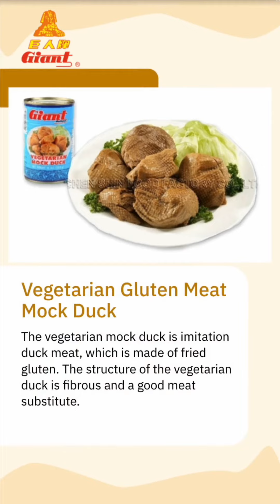Vegetarian Canned Pork Meat With Gluten | Chen Shin Food Factory Co., Ltd. | Taiwantrade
ABOUT US
Chen Shin Food Factory Co., Ltd were established in Chang Hua City, in July, 1965. At the beginning, we started with the Canned Bamboo Shoots, Canned Asparagus and Canned Water chestnuts to serve a great number of customers.

00:00:00 CHEN SHIN FOOD FACTORY CO., LTD.
00:00:07 ABOUT US Chen Shin Food Factory Co., Ltd was established in Chang Hua City, in July, 1965. In the beginning, we started with the Canned Bamboo Shoots, Canned Asparagus and Canned Water chestnuts to serve a great number of customers.
00:00:14 Canned Vegetarian Food, Canned Food, Canned Vegetable WE PROVIDE
00:00:21 Canned Vegetarian Food, Canned Food, Canned Vegetable WE PROVIDE
00:00:26 Vegetarian Canned Pork Meat With Gluten The vegetarian mock pork is imitation pork meat, which is made of fried gluten. It contains a good portion of high-quality protein to enhance the texture.
00:00:33 Vegetarian Gluten Meat Mock Duck The vegetarian mock duck is imitation duck meat, which is made of fried gluten. The structure of the vegetarian duck is fibrous and a good meat substitute.
00:00:40 Tasteful Vegetarian Meat Mock Chicken The mock chicken we offer tastes as close to real chicken. The texture of the vegan mock chicken is chewy. The mock meat is made of gluten which is wheat meat and commonly used in Asian dishes.
00:00:47 Chinese Mock Abalone Vegan Food The braised vegetarian abalone is vegetarian canned food. It is very convenient to eat anytime and contain a good portion of protein when you do not have time to cook.
00:00:54 Visit Our shop today!